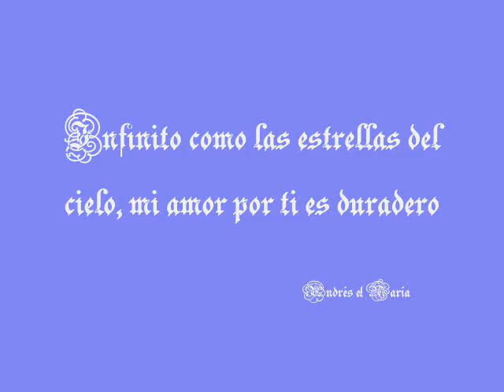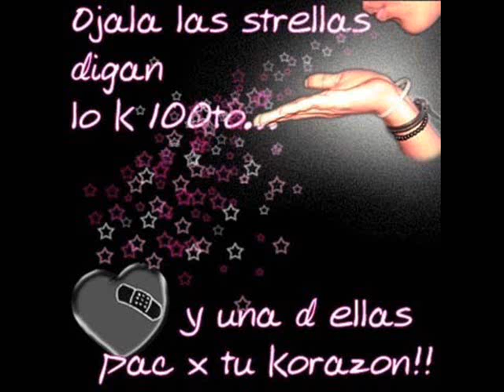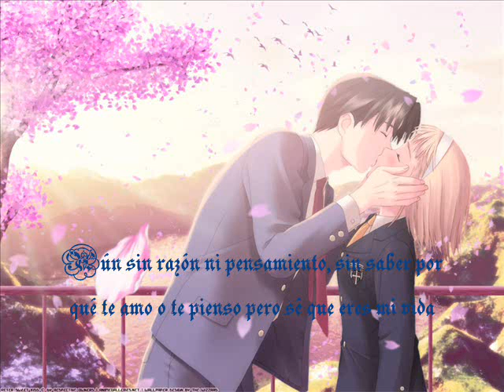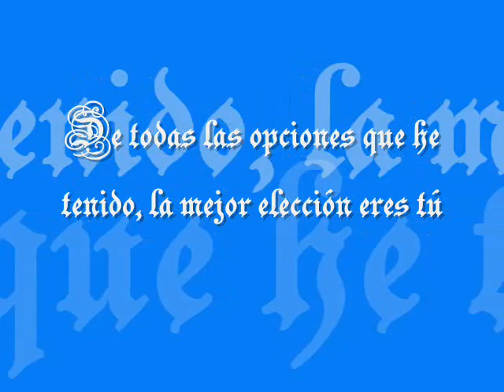ANDRES Y MARIA ZAMBRANO 1